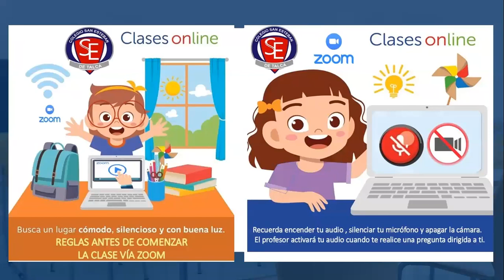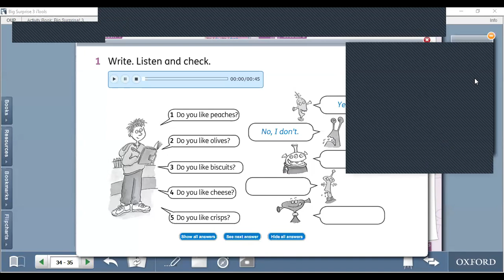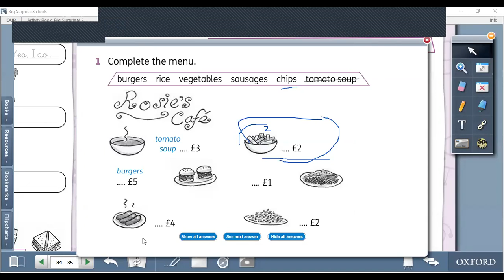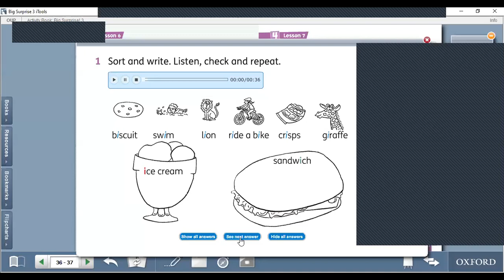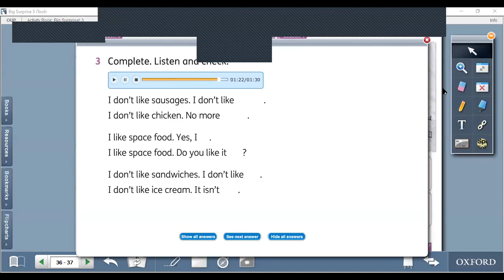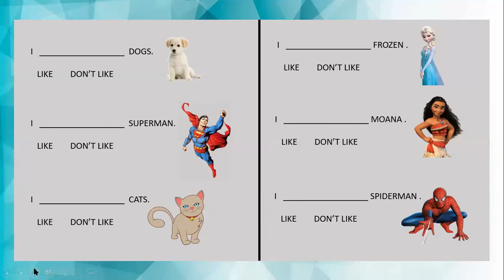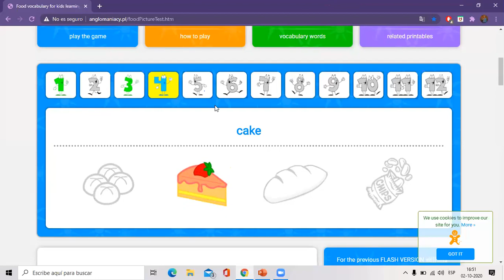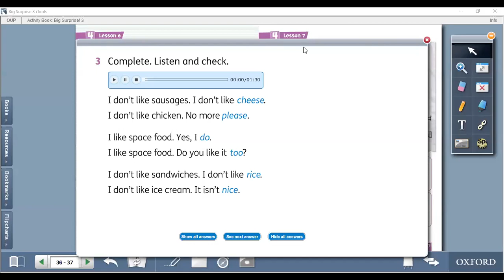Clase Inglés ZOOM 3°A-B viernes 02 de octubre 2020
Unit 4 Lunch with aliens
Food and drinks
Listening skills
Like- I don't like